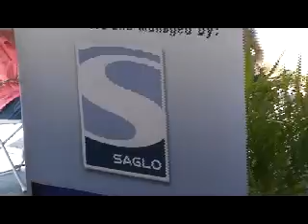2010-03-27 Flamingo Park Plaza Health Fair and Grand Opening Celebration.mp4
Flamingo Park Plaza Health Fair and Grand Opening Celebration